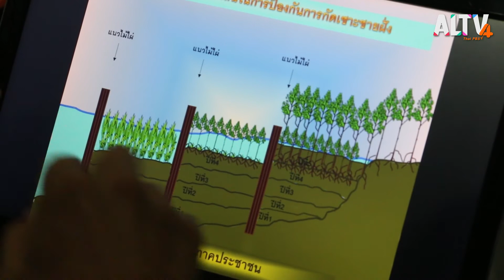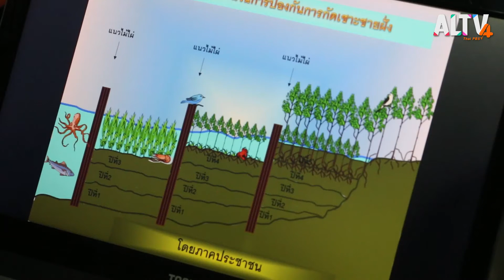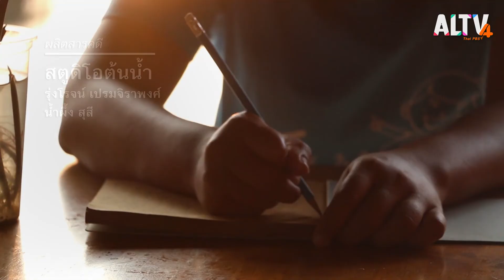ที่นี่บ้านเรา ตอน ​รุ่ยใกล้ฝั่ง (29 ก.ค. 63)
หลายคนเข้าใจว่าการกัดเซาะชายฝั่งเกิดจากน้ำมือธรรมชาติ แต่เหตุผลหลักของหายนะนี้เกิดจากสิ่งใดกันแน่ ที่นี่บ้านเราสัปดาห์นี้ สารคดีโดย สตูดิโอต้นน้ำ พาลงพื้นที่ อ.พระสมุทรเจดีย์ จ.สมุทรปราการ สำรวจพื้นที่ป่าชายเลน ไปดูความเปลี่ยนแปลงที่เกิดขึ้นเมื่อความเจริญเริ่มคืบคลานเข้ามา ที่ทำให้ "ต้นรุ่ย" ไม้ป่าชายเลนกำลังจะหายไปอย่างรวดเร็ว และมีแนวโน้มว่าอาจจะสูญหายไปในที่สุด

ติดตามชมรายการ ที่นี่บ้านเรา ทุกวันพุธ เวลา 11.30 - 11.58 น.

📌 รับชมรายการ ที่นี่บ้านเรา ได้ทาง